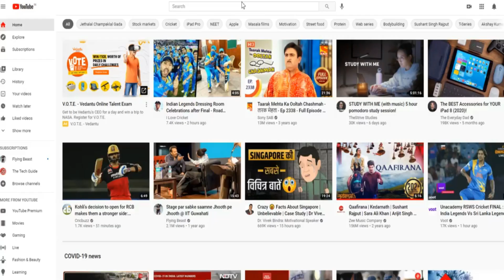MBBS IN PHILIPPINES | MY HONEST OPINION | INDIAN STUDENT IN PHILIPPINES | ADVANTAGES & DISADVANTAGES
Hi ,
Welcome to the channel. Today's video is MBBS In PHILIPPINES.

Do prefer this books for NMAT , students who are in India, its better to start preparing for NMAT now.Given below are some books you can buy and refer for NMAT.

Books-
Shortcut in Quantitaive aptitude-
Shortcut in Reasoning-

Sample Paper for NMAT link -

Do check all my videos about UNiversity of perpetual Help on my Youtube  Channel-